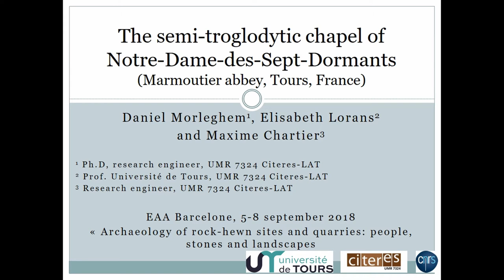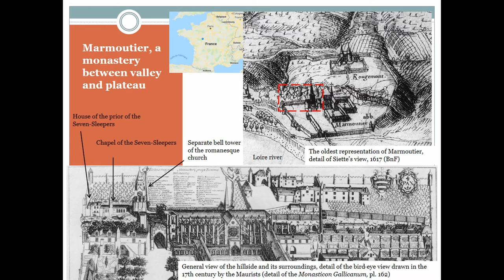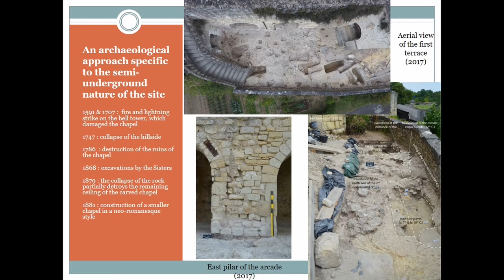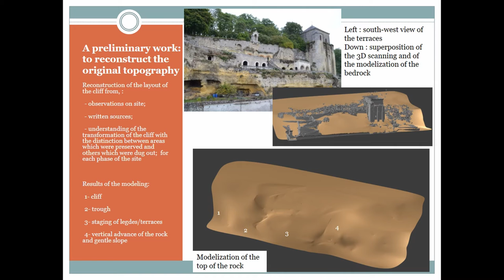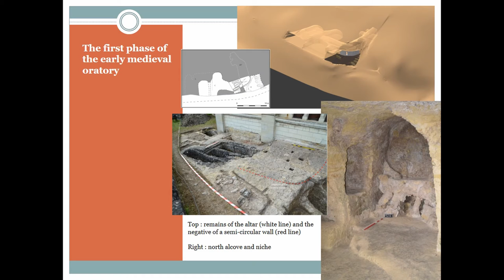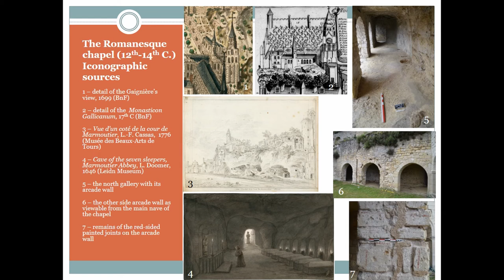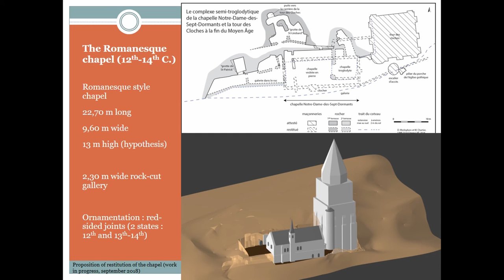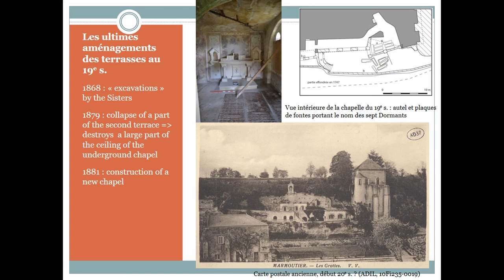THE SEMI TROGLODYTE CHAPEL OF NOTRE DAME DES SEPT DORMANTS MARMOUTIER ABBEY, TOURS, FRANCE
The monastery of Marmoutier (Tours, France) founded by Saint Martin c. 370 is built partly in the Loire Valley and partly on the plateau of Rougemont. According to Sulpice Severus, saint Martin’s biographer, and other early texts such as Gregorius of Tours’s works, the cliff is occupied from the beginning of the monastic community which excavated caves to live in them. It has been used throughout the history of the abbey as evidenced by extensive underground quarries often reused for wine production.
Excavations carried out in 2016 and 2017 on the site of Notre-Dame-des-Sept-Dormants Chapel, on the first western terrace of the monastery, allowed to restitute the topographical and functional evolution of the place between the very beginning of the Early Middle Ages and the end of the 19th century. Several collapses of the hillside and old « excavations » removed much of the remains and almost the whole stratification. The analysis thus focused on the few preserved cavities and masonry, as well as on the rocky ground where many post holes and tombs are still visible. A small semi-underground cemetery developed in the Early Middle Ages, which may be contemporary with troglodyte occupation further west. A small oratory is built around the 8th-9th century, which is replaced in the 12th century by a larger Romanesque chapel, partly dug into the rock and partly built in stone. After several collapses and the destruction of the building in the 18thcentury, a small chapel is built in 1881 which still survives.

Author(s): Morleghem, Daniel (UMR 7324 Citeres-LAT) - Lorans, Elisabeth (Université de Tours, UMR 7324 Citeres-LAT)